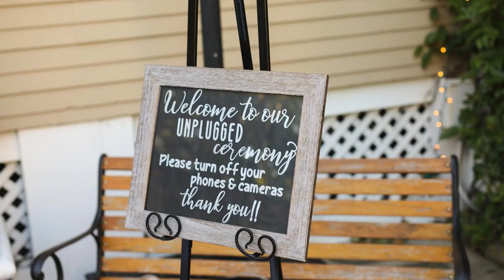Natalie Gustavo 1080p